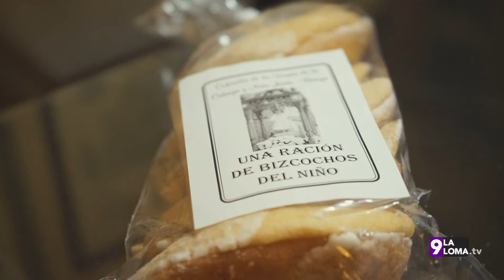La Trabajadera 2024 · P3 Mesa redonda: La juventud en las cofradías